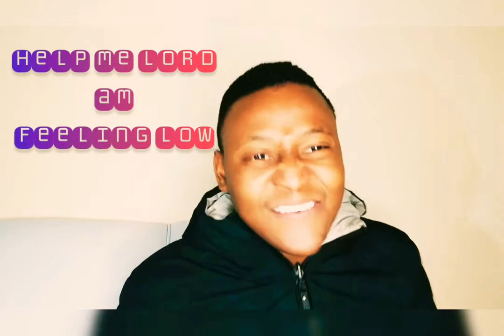HEAR ME LORD( cover)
This is a song by an Artist called “OLIVER MTUKUDZI” so I thought should try it for you and because I like it. The song is titled “HEAR ME LORD” so you enjoy it and share with others.

music heals

Hear lord
Hear me I pray
I'm a sinner, I'm a sinner
Help me Lord, help me I pray
Help me lord i'm feeling low
Hear me Lord, hear me i pray
I am down on my knees

Good music...

hope you enjoy it and share with others.